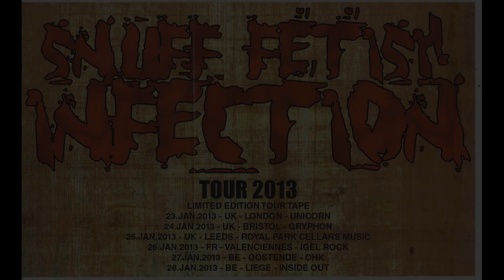VxPxOxAxAxWxAxMxC - Mucus of a Giant Anal Papilla (live)